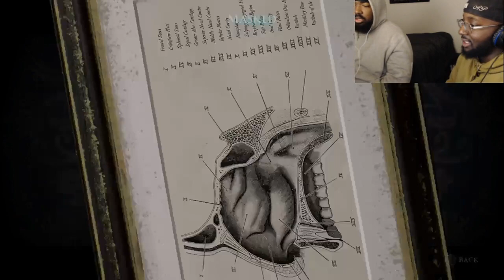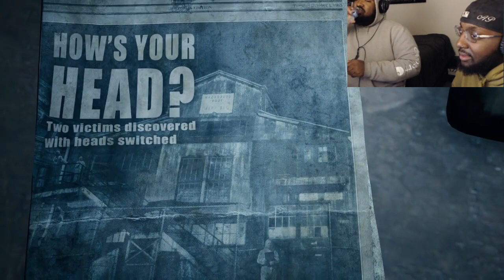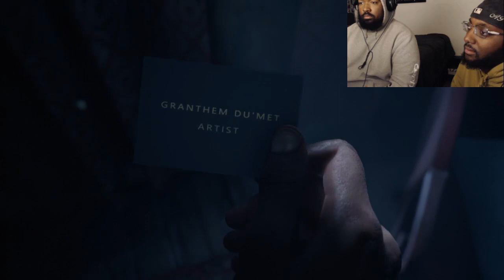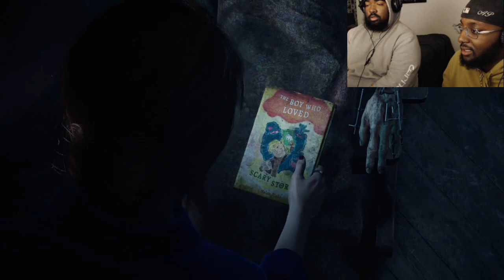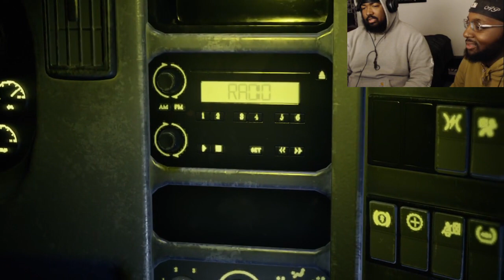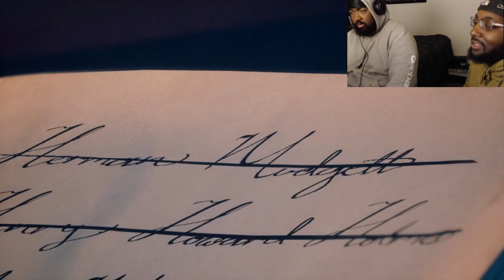CRAZY ENDING!!! WHO WILL SURVIVE?!?!?!? (THE DEVIL IN ME ) FINALE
Snap: Phea_xx